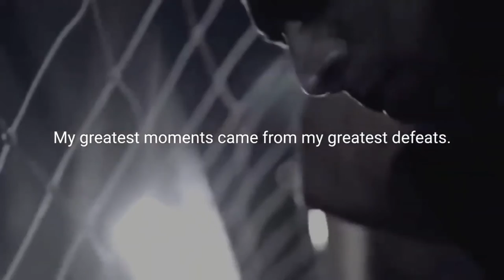WHEN IT HURTS NEVER GIVE UP !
Life has a way of setting challenges that sometimesd we feel are beyond measure.. beyond our control and beyond our grasp of overcoming. Getting up more times than falling down is where character is built. Never give up. You have greatness within you